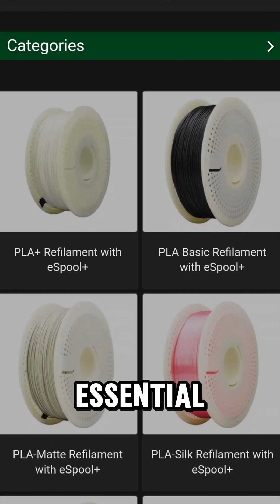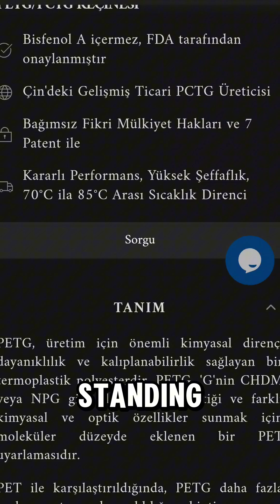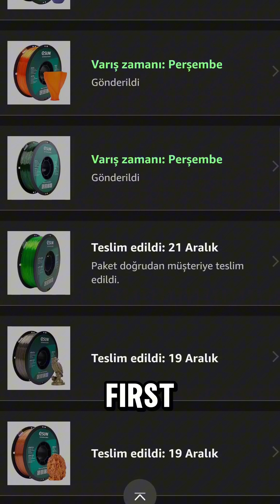Starting a Business with 3D Printing Day 2 | Filament Types & Common Issues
If you’re looking for high-quality filaments, check out this

Welcome to Day 2 of my 3D printing business journey! Today, I’m diving into the world of filament types and exploring the differences between PLA, PETG, and ABS. Whether you’re just starting out or looking to learn more about these materials, this video covers:

✔️ The pros and cons of PLA, PETG, and ABS
✔️ Why I chose PLA for my projects
✔️ How to solve the filament spool tangling problem

3D printing beginners often face challenges like spool tangling, but I’ll show you how to easily fix it.

In the next episode, we’ll explore slicing software and find the best one for our needs. 🚀🖨️